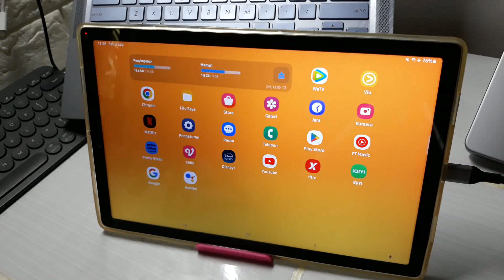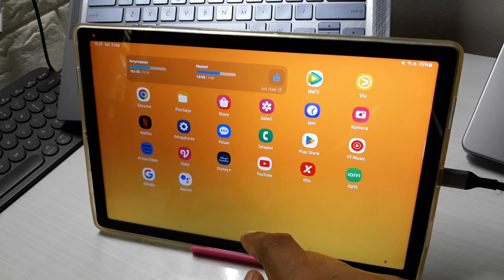Apakah tablet bisa untuk whatsapp?